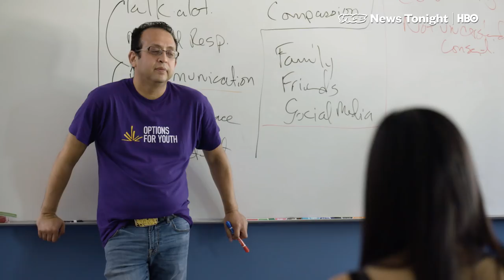How To Get High Schoolers To Rethink Sexual Consent And Assault (HBO)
The first woman to accuse Judge Brett Kavanaugh of sexual assault says the event happened at a party back in the 1980's, when they were high school classmates. With the fate of his confirmation potentially hinging on her testimony, a partisan debate is raging, raising questions about how young people navigate consent.

Last year, the Department of Education investigated 150 claims of sexual violence at elementary and high schools — a jump of more than 500 percent from just three years before.

Changing that may require changing students' attitudes — particularly how kids think of consent.

Hundreds of colleges have instituted "affirmative consent" policies on campus, setting out the rule that "yes means yes" when it comes to sex. This concept is also being incorporated into certain sex ed classes for high school students, in the hopes that early education could prevent later issues.

In Chicago, two community activists with the program "Options for Youth" are bringing that idea classroom to classroom, and asking young men to reexamine harmful notions of traditional masculinity. VICE News attended one of their sessions to find out how high schoolers talk about sex in the post-MeToo era.